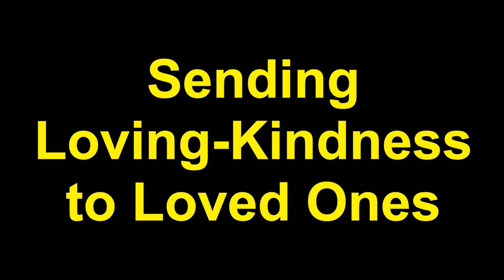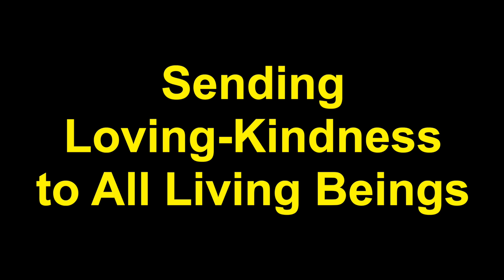Loving-Kindness Mediation DeafBlind Version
Transcript:
Loving-Kindness Mediation

Strengthen feelings of kindness and connection toward others.

Time Required
15 minutes daily
This exercise draws on a guided meditation created by researcher Emma Seppala, Science Director of Stanford University’s Center for Compassion and Altruism Research and Education.
Body Position
Close your eyes. Sit comfortably with your feet flat on the floor and your spine straight. Relax your whole body. Keep your eyes closed throughout the whole visualization and bring your awareness inward. Without straining or concentrating, just relax and gently follow the instructions.
Take a deep breath in. And breathe out.
Receiving Loving-Kindness
Keeping your eyes closed, think of a person close to you who loves you very much. It could be someone from the past or the present; someone still in life or who has passed; it could be a spiritual teacher or guide. Imagine that person standing on your right side, sending you their love. That person is sending you wishes for your safety, for your well-being and happiness. Feel the warm wishes and love coming from that person towards you.
Now bring to mind the same person or another person who cherishes you deeply. Imagine that person standing on your left side, sending you wishes for your wellness, for your health and happiness. Feel the kindness and warmth coming to you from that person.
Now imagine that you are surrounded on all sides by all the people who love you and have loved you. Picture all of your friends and loved ones surrounding you. They are standing sending you wishes for your happiness, well-being, and health. Bask in the warm wishes and love coming from all sides. You are filled, and overflowing with warmth and love.
Sending Loving-Kindness to Loved Ones
Now bring your awareness back to the person standing on your right side. Begin to send the love that you feel back to that person. You and this person are similar. Just like you, this person wishes to be happy. Send all your love and warm wishes to that person.
Repeat the following phrases, silently:
May you live with ease, may you be happy, may you be free from pain. (Repeat 3 times)
Now focus your awareness on the person standing on your left side. Begin to direct the love within you to that person. Send all your love and warmth to that person. That person and you are alike. Just like you, that person wishes to have a good life.
Just as I wish to, may you be safe, may you be healthy, may you live with ease and happiness. (Repeat 3 times)
Now picture another person that you love, perhaps a relative or a friend. This person, like you, wishes to have a happy life. Send warm wishes to that person.
May your life be filled with happiness, health, and well-being. (Repeat 3 times)
Sending Loving-Kindness to Neutral People
Now think of an acquaintance, someone you don’t know very well and toward whom you do not have any particular feeling. You and this person are alike in your wish to have a good life.
Send all your wishes for well-being to that person, repeating the following phrases, silently:
Just as I wish to, may you also live with ease and happiness. (Repeat 3 times)
Now bring to mind another acquaintance toward whom you feel neutral. It could be a neighbor, or a colleague, or someone else that you see around but do not know very well. Like you, this person wishes to experience joy and well-being in their life.
Send all your good wishes to that person, repeating the following phrases, silently:
May you be happy, may you be healthy, may you be free from all pain. (Repeat 3 times)
Sending Loving-Kindness to All Living Beings
Now expand your awareness and picture the whole globe in front of you as a little ball.
Send warm wishes to all living beings on the globe, who, like you, want to be happy:
Just as I wish to, may you live with ease, happiness, and good health. (Repeat 3 times)
Take a deep breath in. And breathe out. And another deep breath in and let it go. Notice the state of your mind and how you feel after this meditation.
When you’re ready, you may open your eyes.